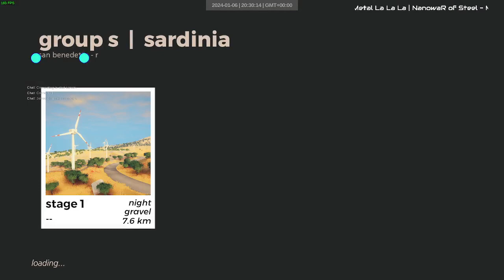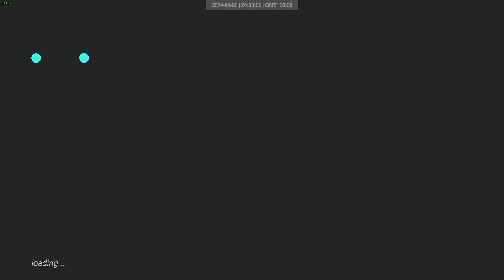2024 01 06 | art of rally daily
Bloody missed one already :(